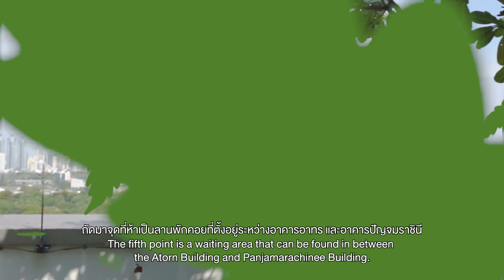KCMH All Around | มุมพักผ่อนหย่อนใจ นั่งพักสบาย ๆ ที่โรงพยาบาลจุฬาลงกรณ์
หลากหลายมุมพักผ่อนหย่อนใจ ที่โรงพยาบาลจุฬาลงกรณ์ วันนี้ KCMHAllAround จะพาทุกคนไปส่องมุมพักผ่อนสุดชิลกับบรรยากาศร่มรื่นน่านั่งพักให้หายเหนื่อยกัน

มาโรงพยาบาลจุฬาฯ แล้วอยากหาที่นั่งพักระหว่างรอ ทางโรงพยาบาลจุฬาลงกรณ์ มีจุดผ่อนพร้อมบรรยากาศดีๆ หลายจุด จะมีที่ไหนบ้าง ตามไปดูรายละเอียดได้ที่คลิปนี้เลย

รู้จักกันให้มากขึ้น บอกเล่าโรงพยาบาลจุฬาลงกรณ์ในมุมที่คุณอาจไม่เคยรู้ ต้องไม่พลาด KCMH All Around
Line : @chulahospital